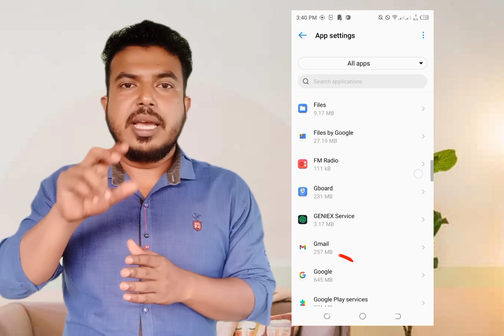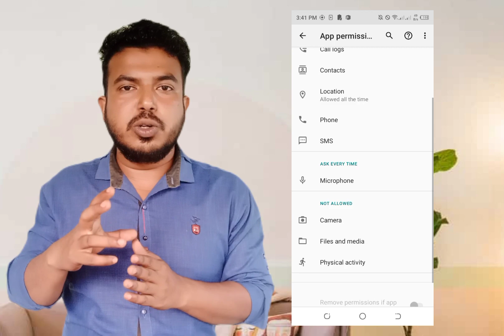গুগলের কাছে আপনার প্রাইভেসির মূল্য কতটুকু। How To Check Google Permissions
How To Check Google Permission
Go to the Security section of your Google Account. Under “Third-party apps with account access,” select Manage third-party access. Select the app or service you want to review.

I don't provide any Tech Support via E-mail.